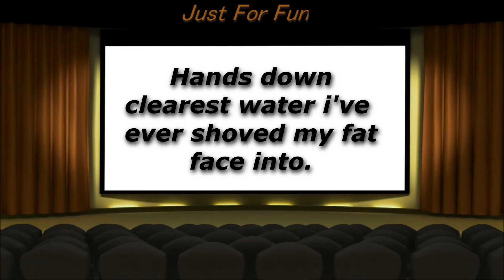The Clearest Water You Ever Saw! LETS VLOG #23 [ 2018 ]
How is it the same fail happened two vlogs in a row!? ARGH.. it's ok... it's ok.. because this side trip led us to the clearest water you ever saw! Like it was crazy clear! But that's not all, we did so much more in this travel vlog, check it!